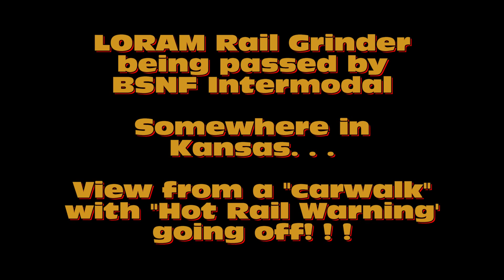Hot Rail Warning ! ! ! LORAM Rail Grinder being passed by BNSF - Viewed from the Catlwalk! ! !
Here is what is is like to hear the Hot Rail Warning on a LORAM Rail Grinder. When this alarm goes off, everyone gets on the Grinder.  BNSF passing at track speed! Viewed from the catwalk! ! ! Please click the "LIKE" button below ! ! !